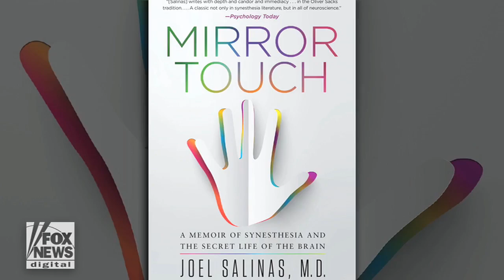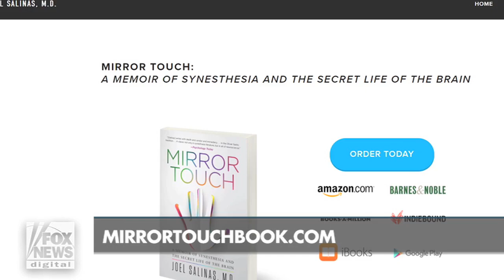Mirror-touch synesthesia: A doctor who can feel his patient’s pain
What if a doctor could physically feel the pain their patients were experiencing? Dr. Joel Salinas, a neurologist and clinical researcher at Massachusetts General Hospital, can do just that. He has a neurological trait called mirror-touch, a medical mystery that causes him to feel the emotional and physical experiences of other people.